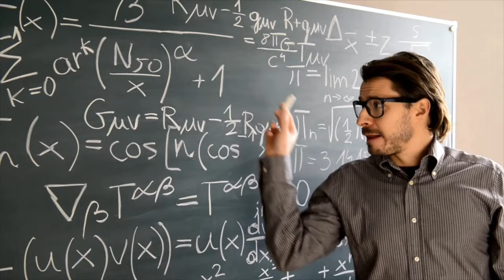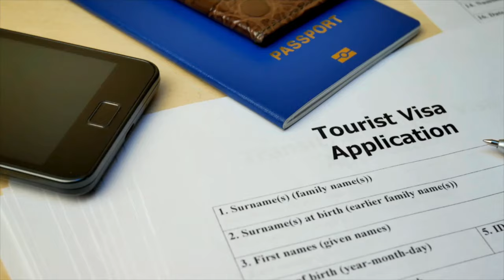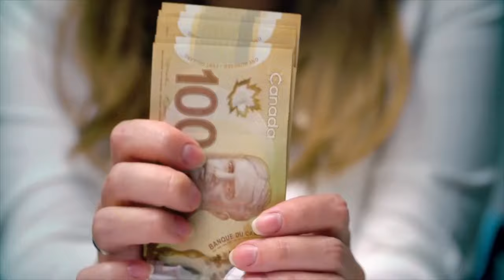Why Everyone Wants to Move to Canada? | Is Moving to Canada Easy? | Canada 2025 Future Insights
Welcome to @Yasir Khan Canada Wala! In this video, we dive deep into the reasons why people are choosing to move to Canada in large numbers. Canada has become one of the top destinations for immigrants worldwide, but what is the driving force behind this trend? Is it the promise of a better life, job opportunities, or the quality of life? In this video, we’ll explore all these factors and more, giving you a complete understanding of why people are moving to Canada and if it's the right decision for you.

Why People Want to Move to Canada? Canada offers a welcoming environment for immigrants, with its world-class healthcare, excellent education system, and multicultural society. The country provides a variety of job opportunities, especially in sectors like technology, healthcare, and engineering. Canada is also known for its high quality of life, safety, and clean environment, making it an ideal place for families and individuals looking for a fresh start.

Is It Easy to Move to Canada? Moving to Canada may seem like a dream, but it comes with its challenges. While Canada has immigration programs like Express Entry and Provincial Nominee Programs (PNP) designed to attract skilled workers, the process can be competitive and requires thorough preparation. In this video, we will break down the steps to immigrate to Canada and discuss whether it's as easy as it seems.

Why Is Everyone Moving to Canada? From better job prospects to a secure lifestyle, Canada ticks all the right boxes for many people. With its stable economy, high living standards, and excellent public services, Canada continues to be a popular choice for those seeking a brighter future. We’ll also look at future trends and projections for immigration in Canada by 2025 and what that means for prospective immigrants.

Future of Canada in 2025 What does the future hold for Canada’s immigration policies? In this video, we’ll discuss the projected changes in Canada’s immigration landscape, how it may affect new immigrants, and the opportunities it might bring for skilled professionals.

Yasir Khan REALTOR®
📍 RE/MAX IMPACT REALTY BROKERAGE
1413 King St E, Courtice, ON L1E 2J6